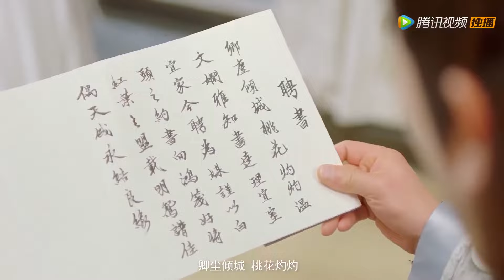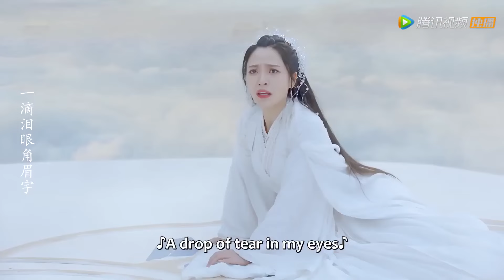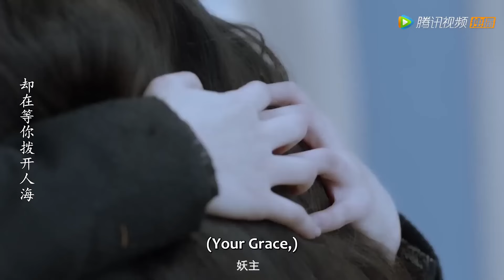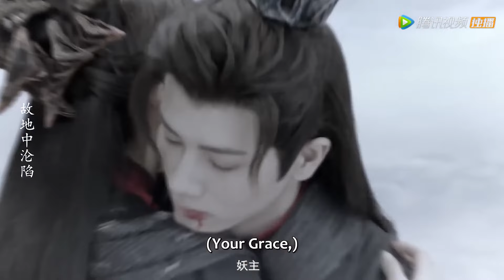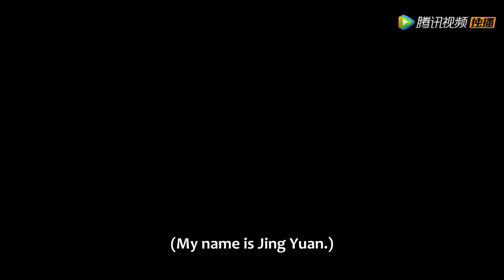[ENG SUB]全集 Full Version | 魔尊愛上小妖，雙世虐戀，即使失憶也愛你！【浮生印 Seal of Love】